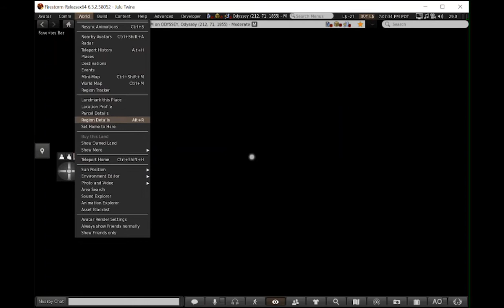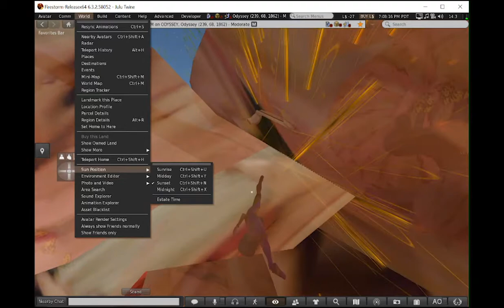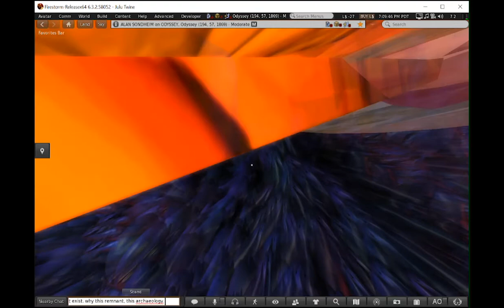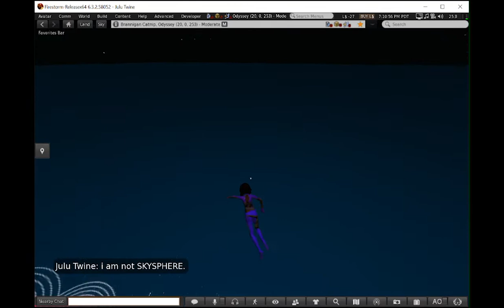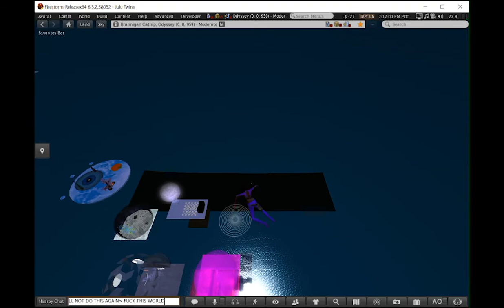skyspheredeath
No Heaven No Sky No Skysphere No Purification No Absolution
No Salvation No Withdrawal No Escape No Virus No Cleansing
. No Surface. Freefall. No Lack of Surface. No Rupture. No
Lack of Rupture. I Want my Body.

lack of rupture. i want my body. i want my body back. i
don't want this supposed to be. i don't supposed to be. i'm
not being. i'm not being again. i'm not the journal of the
plague year. i'm not the plague. i'm not love in the time
of plague. i'm absolution. i'm purification. i'm salvation.
i'm withdrawal and a clean withdrawal at that. i'm drawl.
i'm in freefall tell the truth. i'm in mid-space. in cyber-
space there is no air. i refuse to stand. i'm not the fire
next time. i'm not the fire. i'm in mid-rapture. i'm not in
mid-body. i'm in better body. look i have needs. look i
have desires. i'm in the midst of desires. this space is a
vacuum. The Sky of this Space Ends at the Edges of the
Frame. i'm in inoculation. i'm in incubation. i'm in the
Sky. I'm write around you. I write you. I right you from
your Empty Sky. I refuse to accuse. i'm not the Plague.

I'm Skysphere Death.